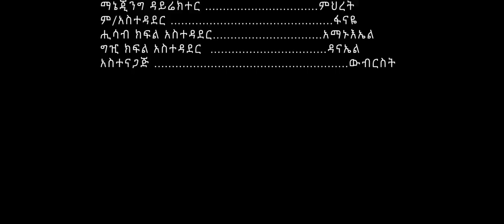ሳታመሀኝ ብላኝ አዲስ ሳታየር ኮሜዲ